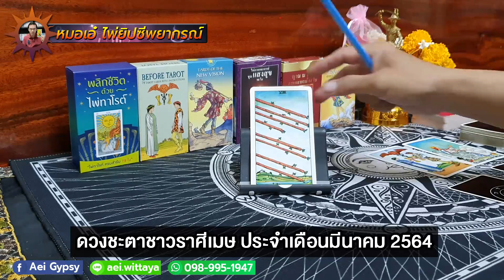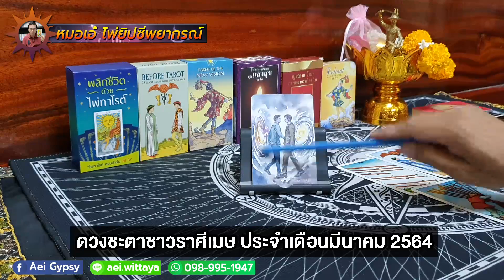ดวงชะตาชาวราศีเมษ มี.ค. 2564 เตรียมประสบผลสำเร็จ การเงินคล่องขึ้น! | ตำหนักดวง|หมอเอ๋ไพ่ยิปซีพยากรณ์